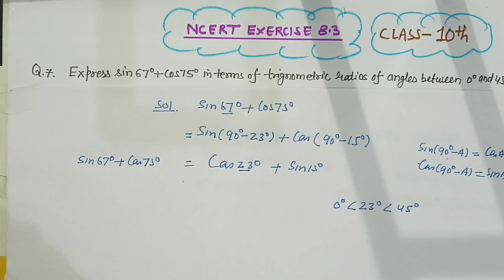Q.No.7 Ex 8.3 chapter 8 INTRODUCTION TO TRIGONOMETRY